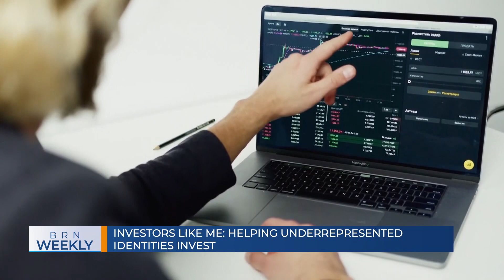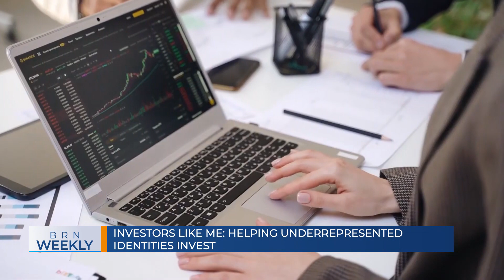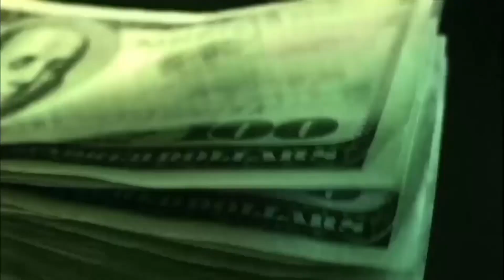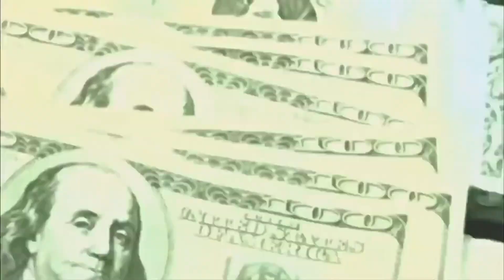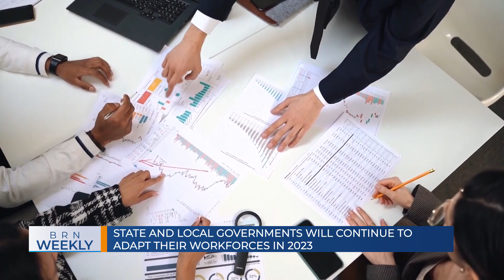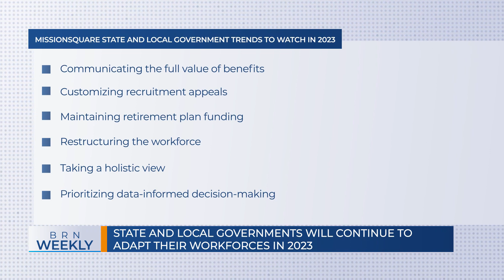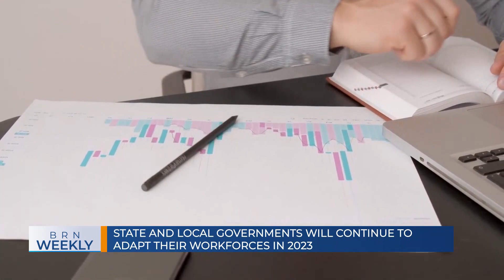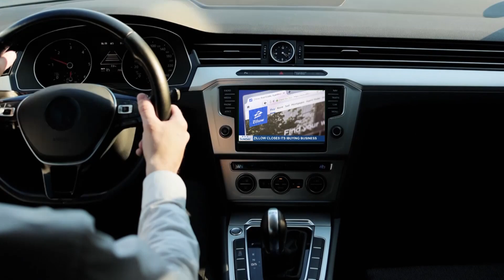BRN Weekly | Investors like me: helping underrepresented identities invest & much more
BRN AM |  Investors like me: helping underrepresented identities invest,  SECURE Act is on its way in 2023,  Detecting and treating Dementia  and State and local governments will continue to adapt their workforces in 2023 | Asit Sharma, Eric Levy, Teepa Snow, Joshua Franzel, PhD. and Gerald Young  | Tunein: broadcastretirementnetwork.com or your favorite streaming / podcast / smarttv platform | Subscribe for daily curated news in lifestyle, finance, tech, wellness & more